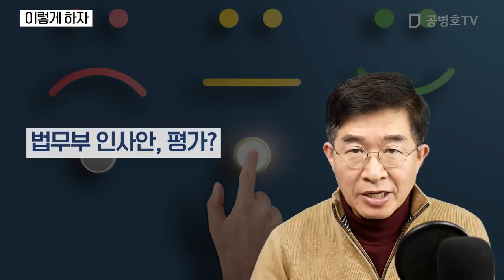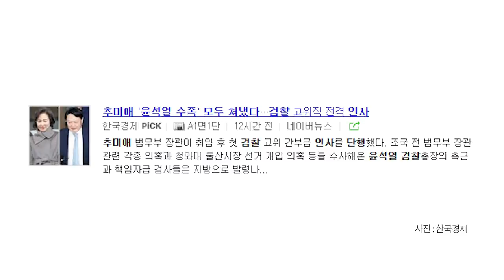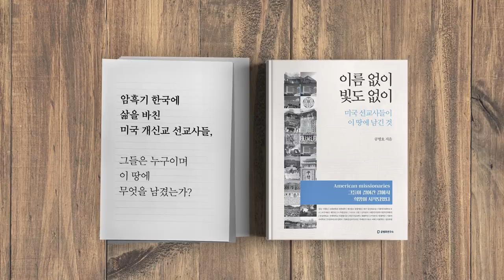이렇게 합시다 [공병호TV]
이렇게 합시다

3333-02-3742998 카카오은행 (예금주 : 공병호) / (텔레뱅킹 : 090 & 은행코드 : 90)

참고자료
1. 정권수사 윤석열 측근 '대학살'… 모두 유배·좌천, 정준영,오경묵, 조선일보, 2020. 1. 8
2. 사설 폭압적 검찰 인사 참사 ... 정의가 학살됐다, 중앙일보, 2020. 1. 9